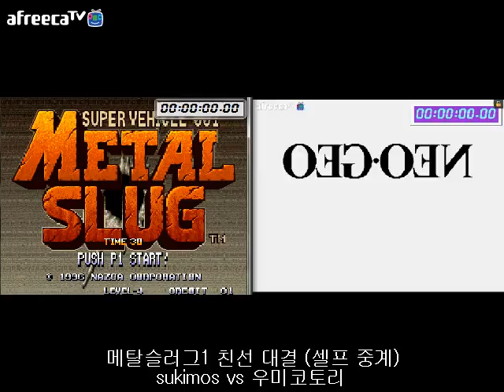메탈슬러그1 타임어택 대결 (sukimos vs 우미코토리)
sukimos : 12분 45초
우미코토리 : 11분 39초
결과 : 우미코토리 승